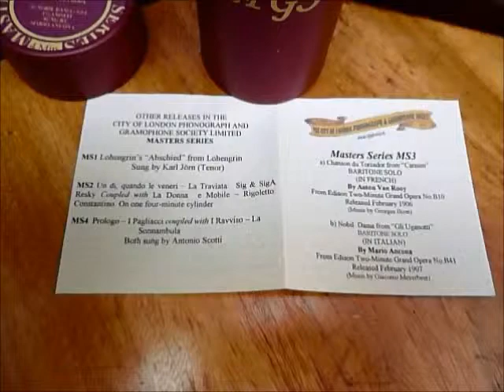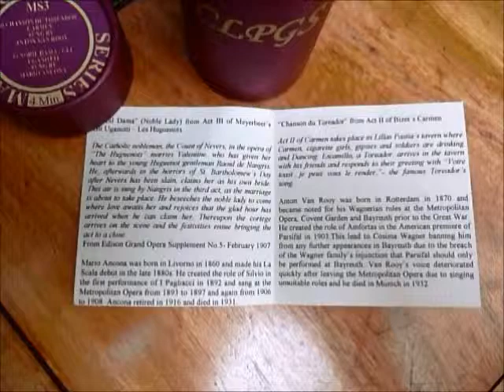CLPGS Masters Series MS3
Edison Grand Opera two minute phonograph cylinders B10 and B41 together on CLPGS Masters Series MS3, played on an Edison Concert machine.  B10 (1906) is Chanson du Toreador from Carmen, by Anton van Rooy; B41 (1907) is Nobil Dama from Gli Uganotti, by Mario Ancona.  These were recorded on the Mk.II electric phonograph, which is described here on YouTube. Salem the cat is unimpressed.